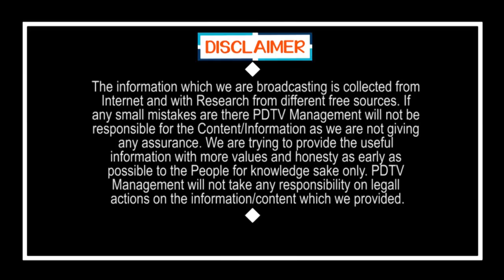Pawan Accepted by Late Reaction On Political Issues | పవన్ పశ్చాత్తాపం.. వెనక జగన్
పవన్ పశ్చాత్తాపం.. వెనక జగన్ | Pawan Accepted by Late Reaction On Political Issues | PDTV News